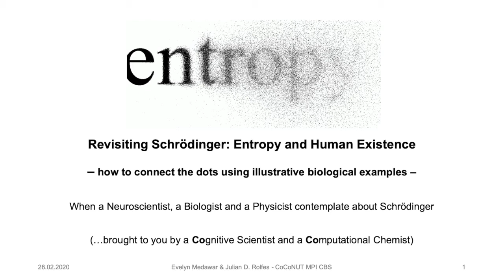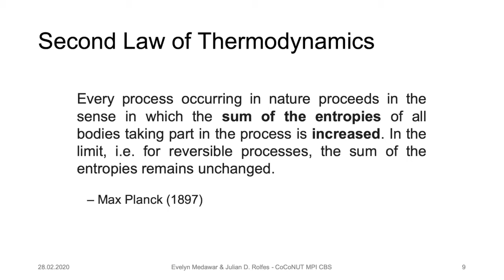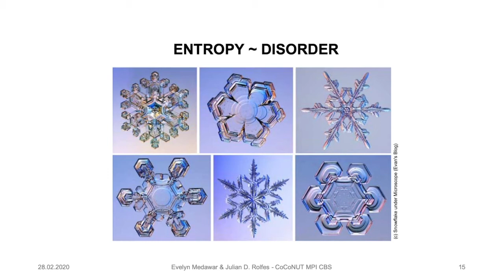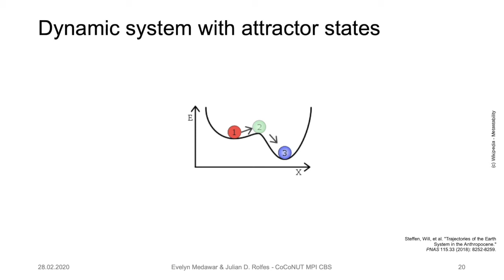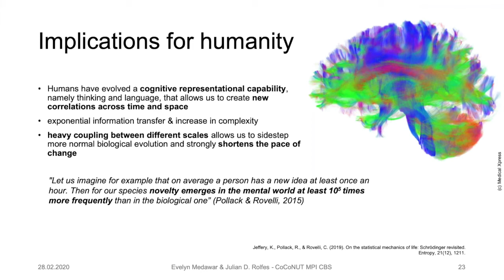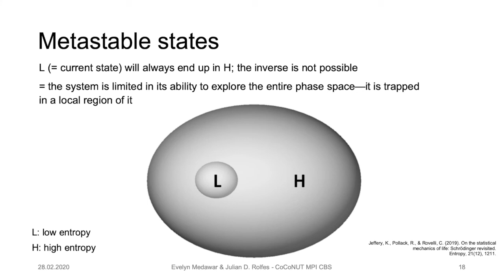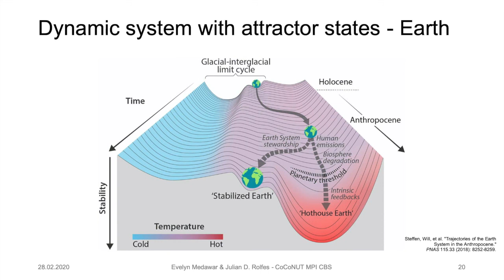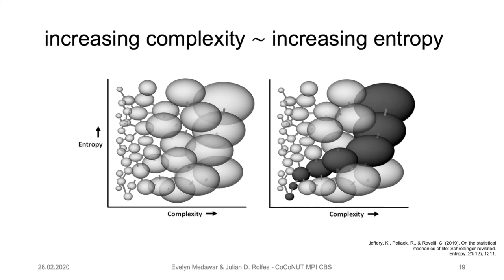Journal Club | E. Medawar, JD. Rolfes: "On the statistical mechanics of life: Schrödinger revisited"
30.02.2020 | Journal Club at the CBS CoCoNUT

On the statistical mechanics of life: Schrödinger revisited
K Jeffery, R Pollack, C Rovelli - Entropy, 2019